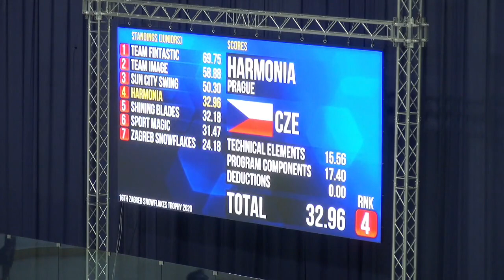Team HARMONIA (CZE) | Short program | Zagreb 2020